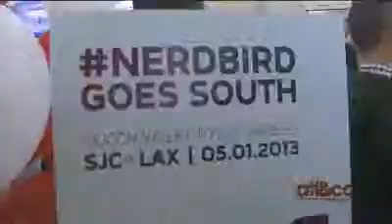ATT Atlanta and Company POP May 20131